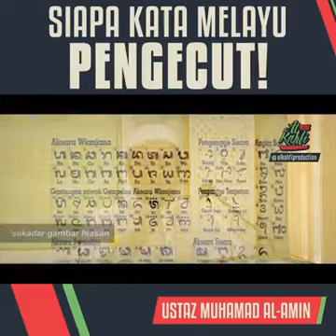Ceramah 2020 - SIAPA KATA MELAYU PEGECUT 🤺🤺🤺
🟧🟧🟧🟧🟧🟧🟧🟧🟧🟧🟧🟧🟧🟧🟧🟧🟧🟧🟧🟧🟧* Addy Kana dan Geng Macau Scammer mereka, ramai dah kena tangkap.
* Tp aktivit scammer masih belum terhenti.
Dengarkanlah pesanan MACAU SCAMMER ni baik2.
Rakaman Perbualan jujur dgn Scammer Baik. Kita doakan dia agar dipermudahkan urusan dunia dan kembali ke pangkal jalan.
Isi kandungan perbualan :
* Mengapa mangsa scammer mudah terpedaya
* Dari mana sumber maklumat diperolehi
* Apa yg ada dlm hati scammer2 yg call kita selama ni.
* Pesanan JUJUR Scammer kpd masyarakat di luar sana.
*Video perbualan  berdurasi 14 Minit ini mampu menyelamakan ramai org dari menjadi mangsa scammer.